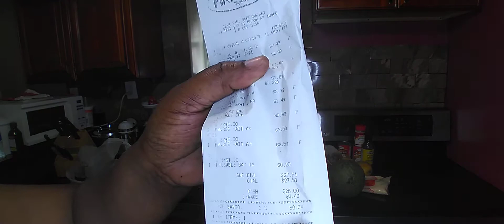supermarket pick up